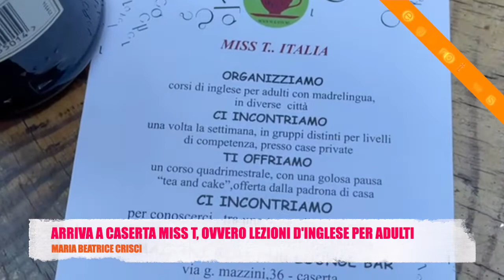Arriva a Caserta Miss T, l'inglese insegnato agli adulti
Presentato a Caserta il progetto Miss T, ovvero l'inglese insegnato agli adulti. @ondawebtvCE ha incontrato le protagoniste dell'iniziativa. Segui le interviste per saperne di più 👉🏻